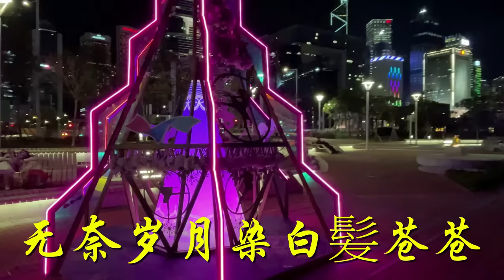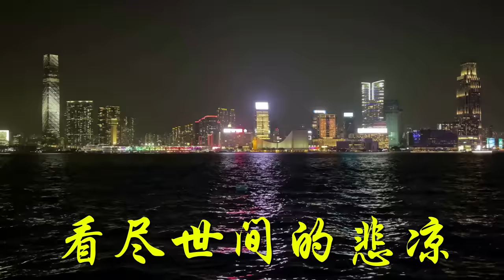人生的道埸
歌曲:  人生的道埸
第一位歌手:  王超然
第二位歌手:  魏隹藝
此視頻除背景歌曲和音樂外，全部為本人原創實景拍攝，並沒抄襲或節錄他人作品。 此作品只作欣賞，並沒有任何盈利，若歌曲和音樂原創者認為有侵權行為，請予以通知， 定當完全刪除